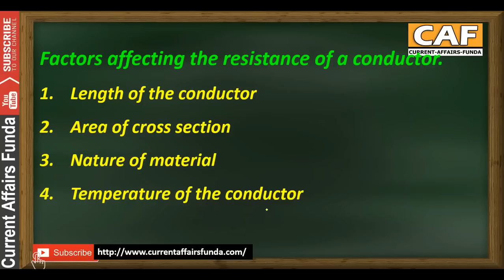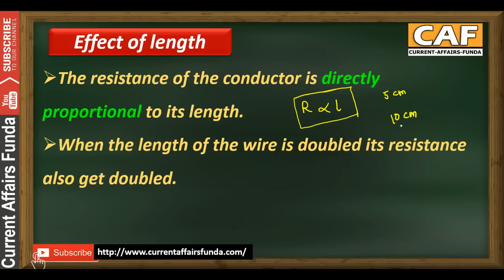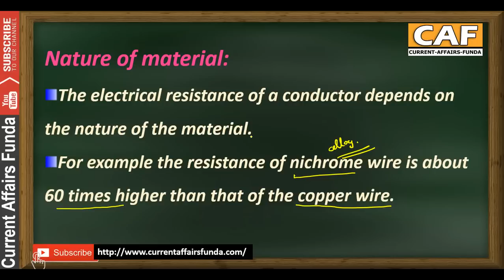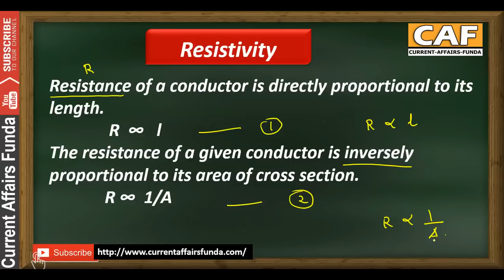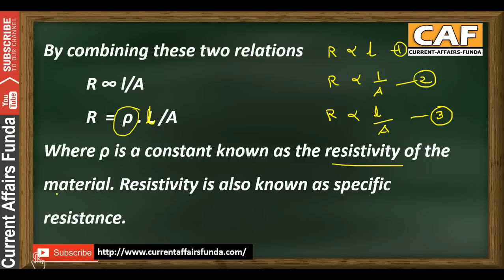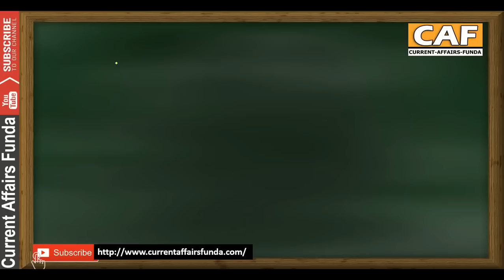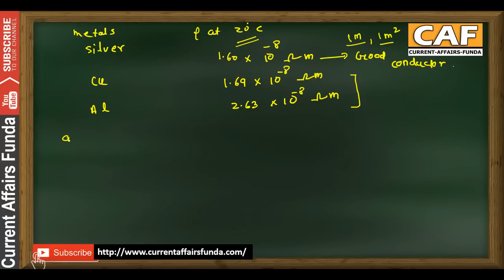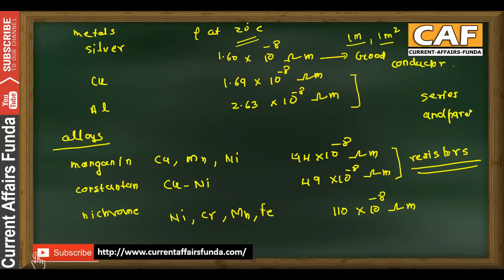Electricity Part -3| PHYSICS Lecture for SSC , NDA , CDS , State Exams etc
ELECTRIC CURRENT
It is the potential difference between the ends of the wire which makes the electric charges to flow in the wire.
The electric current is the flow of electric charge in a conductor such as metal wire.

Watch Quantitative Aptitude Videos chapter wise

Bank Descriptive Paper : Letter and Essay